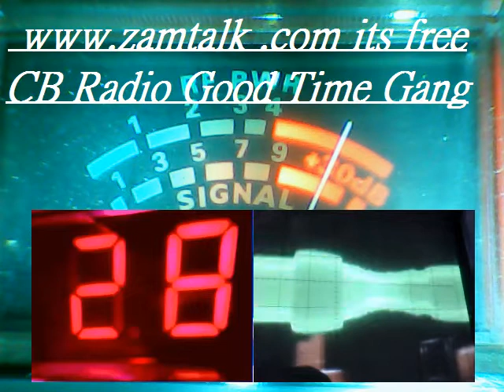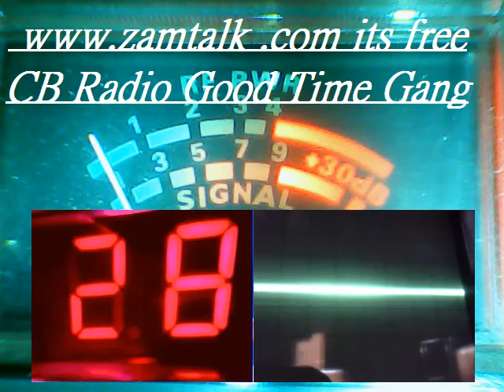Audioman288 & M D